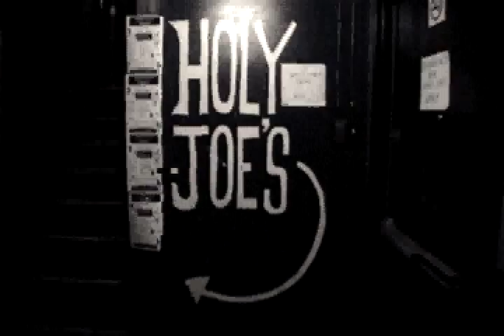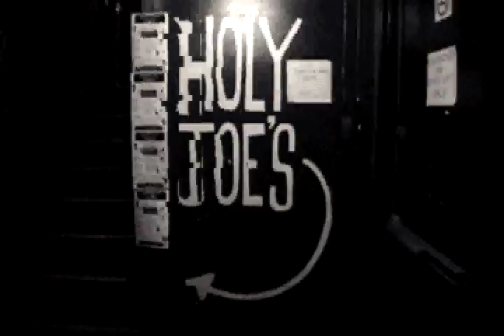deejayscootz Sonic Frenzy Experience 1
Holy Joe's
Queen' St. West.
Toronto, ON

Circa 2006